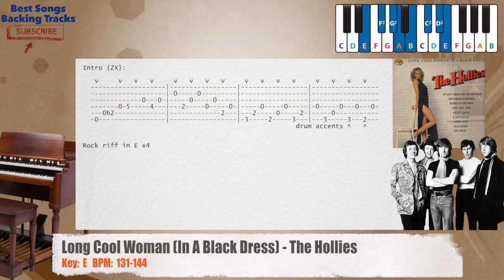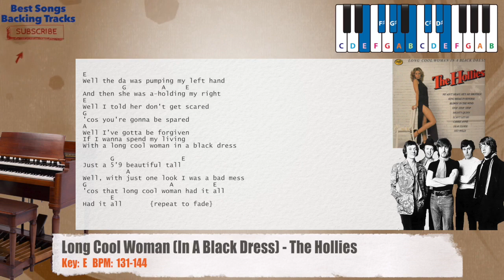🎹 Long Cool Woman (In A Black Dress) - The Hollies Piano Backing Track with chords and lyrics